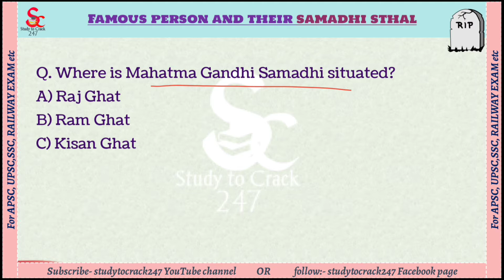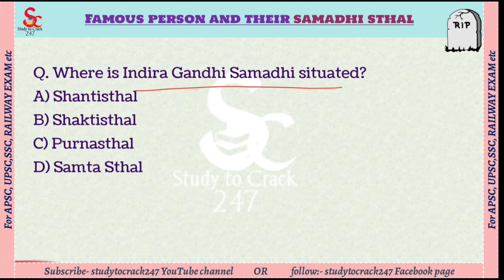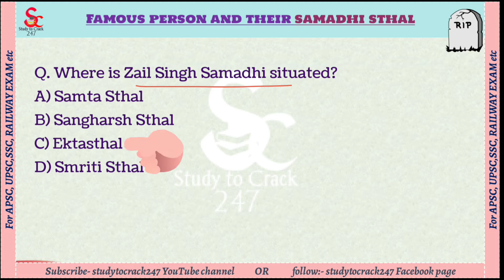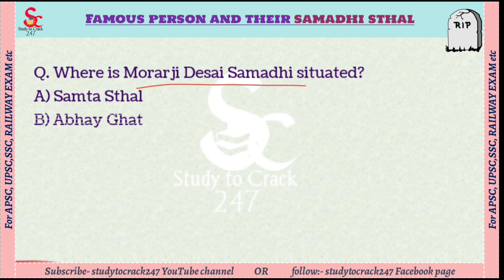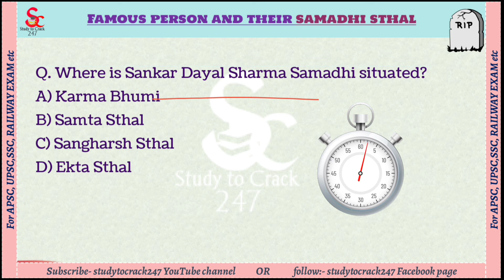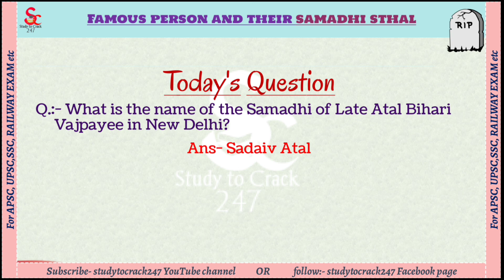Samadhi Sthal| ASSAM POLICE SUB INSPECTOR (SI) IMPORTANT QUESTION PAPER|महापुरुषों के समाधि स्थल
Dosto Aaj Ki Is Video lecture mein ap Samadhi Sthal महापुरुषों के समाधि स्थल ke bare me  sikh sakenge jo UPSC APSC SSC assam police recruitment Assam police si assam police recruitment 2021 assam police sub inspector  ke liye bohut important hain agar apko Samadhi Sthal महापुरुषों के समाधि स्थल pdf chahiye to humare teligram link ko join kare  Ummeed Hai Aapko Ye Video Bahut Pasand Aayegi Thank you so much…

✍️ ALL NATIONAL PARKS AT A GLANCE👇🤳

✍️ TEST YOUR KNOWLEDGE YOURSELF👇🤳

✍️TOP 500+ ASSAM & NORTH EAST MCQ SERIES👇🤳

✍️1000+ TOP MOST IMPORTANT MCQ 👇🤳

✍️ ASSAM GEOGRAPHY 👇🤳

✍️ ASSAM HISTORY 👇🤳

✍️ INDIAN GEOGRAPHY👇🤳

✍️ QUICK REVISION👇🤳

✍️ INDIAN POLITY (ONE LINER QUESTIONS & ANSWERS)👇🤳

✍️ BIOGRAPHY👇🤳

✍️UP GOVT. ALL SCHEMES👇🤳

✍️APSC PREVIOUS YEAR QUESTION PAPER SOLVED👇🤳

Now Join to study to Crack 247 everywhere.

📲 Koo👇🤳